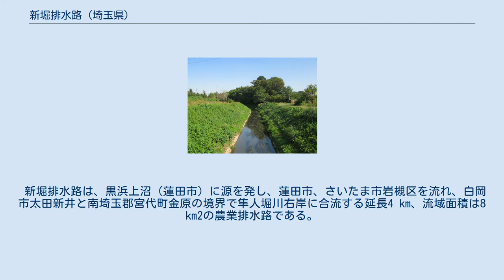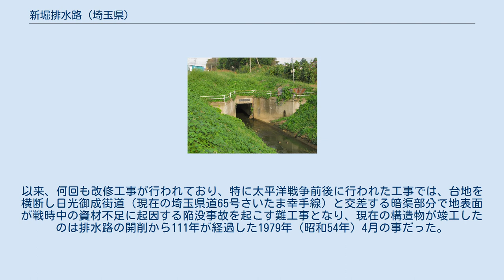新堀排水路 (埼玉県)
新堀排水路記念碑（2011年12月） 岩槻区鹿室に所在する暗渠区間の呑口 新堀排水路（しんほりはいすいろ）は埼玉県蓮田市、さいたま市岩槻区、白岡市を流れる農業排水路である。
新堀（しんほり）とも称される。
 新堀排水路は、黒浜上沼（蓮田市）に源を発し、蓮田市、さいたま市岩槻区を流れ、白岡市太田新井と南埼玉郡宮代町金原の境界で隼人堀川右岸に合流する延長4 km、流域面積は8 km2の農業排水路である。
源流の付近に元荒川が流れているが古隅田川同様、そちらの方向には流下せず、概ね北東方向に流下し途中、大宮台地の支台である慈恩寺支台と内牧支台の2箇所を暗渠で横断し、それらの台地の谷間を流下する黒沼用水が伏越で立体交差する。
 1868年（明治元年）、山城堀（古隅田川の源流、戸田忠昌も参照）に代わる排水路として開削された。
以来、何回も改修工事が行われており、特に太平洋戦争前後に行われた工事では、台地を横断し日光御成街道（現在の埼玉県道65号さいたま幸手線）と交差する暗渠部分で地表面が戦時中の資材不足に起因する陥没事故を起こす難工事となり、現在の構造物が竣工したのは排水路の開削から111年が経過した1979年（昭和54年）4月の事だった。
 日光御成街道と新堀排水路が交差する地点に当川の記念碑が設立されている。
 新堀排水路と隼人堀川の合流点